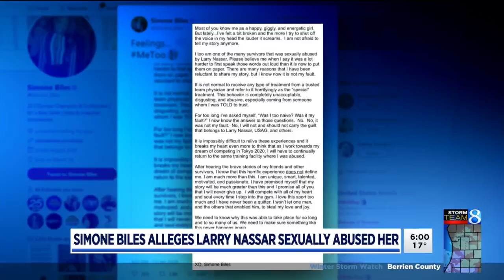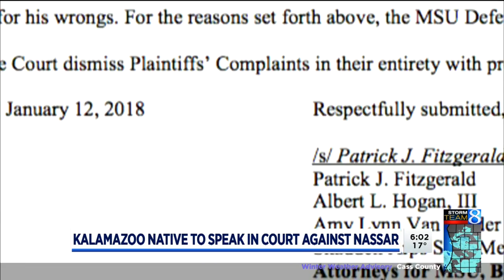Kalamazoo native to speak in court against Nassar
One of the women speaking at Nassar's sentencing is a Kalamazoo native who says he sexually abused her as a teen. (Jan. 15, 2018)